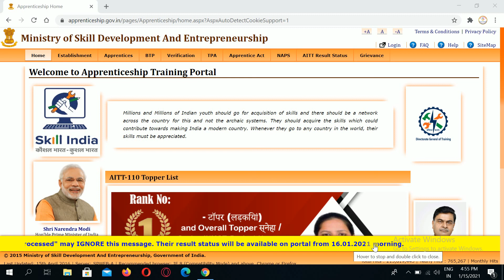AITT 110 First Round Result Update || AITT Latest News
AITT 110 1st Round Result Not Processed Update || AITT Result Not Processed.

aitt 110, aitt 110 exam 2020, aitt 110 exam date 2020, aitt 110 ADMIT CARD 2020, aitt 110 hall ticket 2020, aitt 110 exam 2020 kab hoga, aitt 110 2020 kab hoga

apprenticeship exam 2020,apprenticeship exam,aitt110 exam 2020,AITTEXAM 2020,DGET NOTICE,APPRENTICSHIP,APPRENTICESHIP REGISTRATION,APPRENTICESHIPINDIA.ORG,APPRENTICESHIP.GOV.IN,ONLINE AITT EXAM 2020,AITT ONLINE EXAM 2020,NEW APPRENTICESHIP PORTAL,APRRENTICESHIP PORTAL REGISTRATION,govt iti updates,aitt 110,aitt 110 exam 2020,aitt 110 exam date 2020,aitt 110 ADMIT CARD 2020,aitt 110 hall ticket 2020,aitt 110 exam 2020 kab hoga,aitt 110 2020 kab hoga

Thanks,
govt iti updates